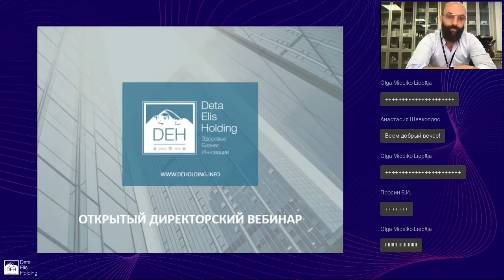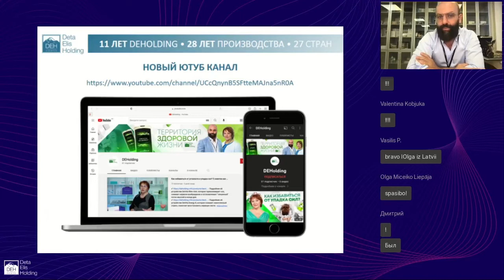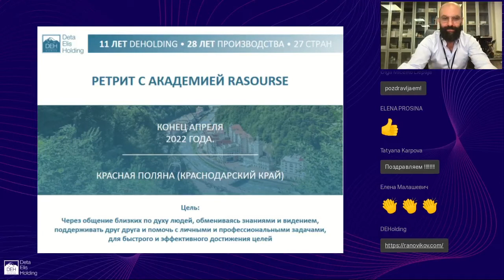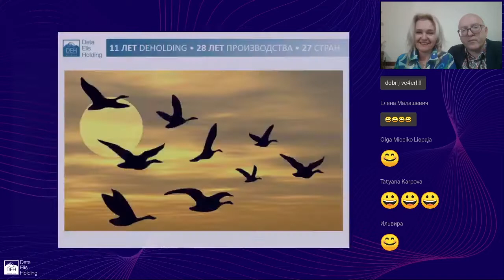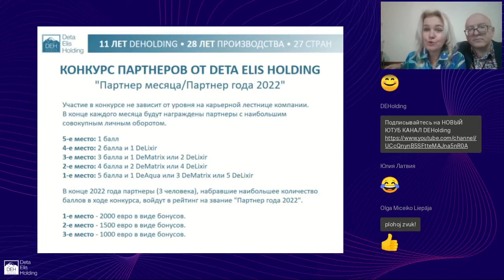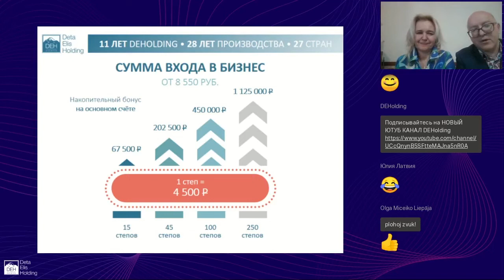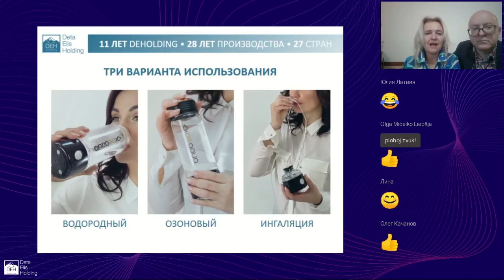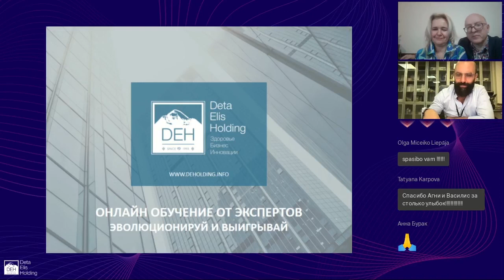Международный открытый вебинар от директоров 08.02.2022